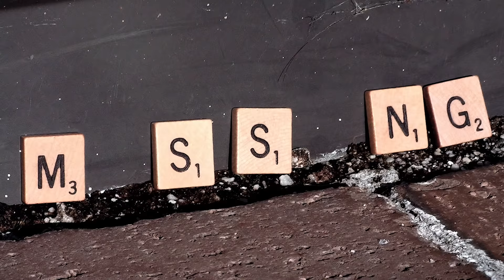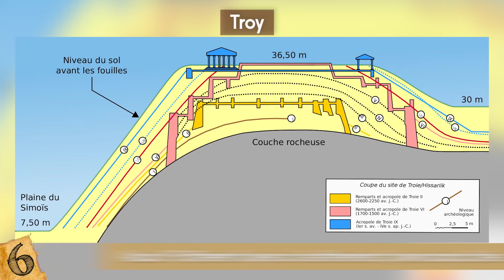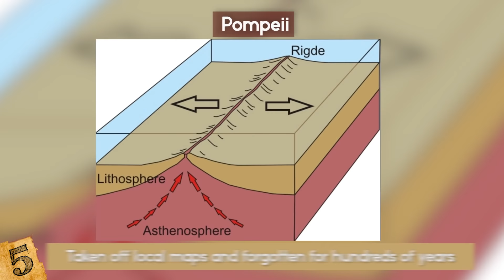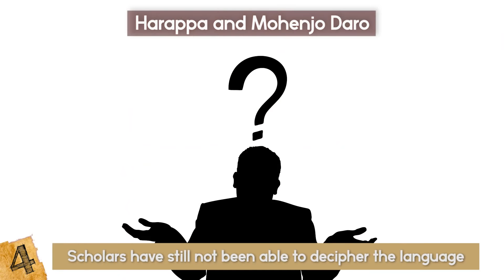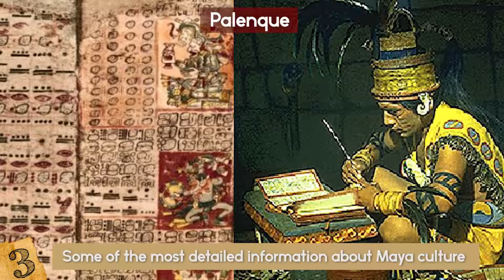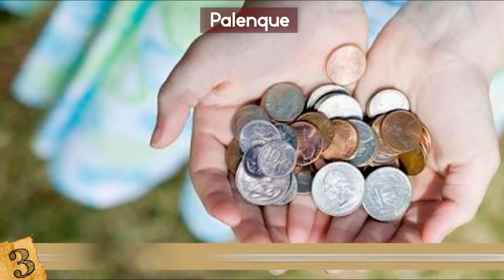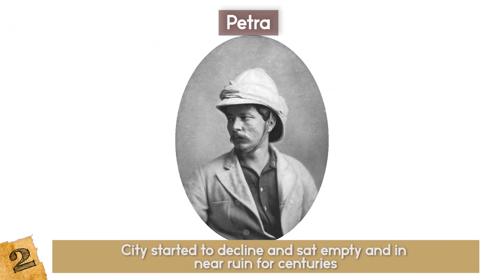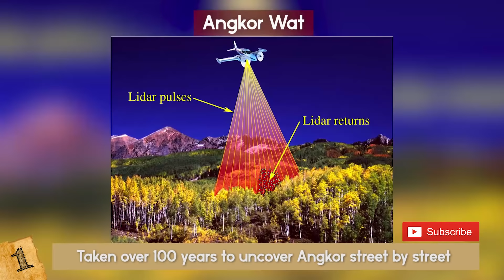Unbelievable LOST Cities Found!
Here is a list of lost ancient cities that have kept their hidden secrets throughout history, but whos mysteries got unraveled when they got discovered by modern day archeologists. Check out these crazy ruins of Troy, Pompeii, Petra, Palenque and Angkor Wat!

6. Troy
The legend of the Trojan War is One of the most powerful stories from ancient Greek literature and forms the basis of Homer’s The Iliad. Most of us have also probably seen the movie. Ancient troy commanded a strategic point at the southern entrance to the Dardanelles, a narrow strait linking the Black Sea with the Aegean Sea. The approximate Location of Troy was mentioned in several works by ancient Greek and Latin authors but was lost for hundreds of years until in the 1800's when scholars Charles Maclaren and Frank Calvert were able to persuade German archaeologist Heinrich Schliemann to Excavate a mysterious mound know as Hisarlik. Everyone else had ignored Maclaren and Calvert claiming that the legend of Troy was just a story based on myth, not history. Of course, Schliemann took full credit for the discovery once he began uncovering the ancient city. Life lessons guys, always trust your instinct and don't let other people take credit for your hard work. The actual site where the city of Troy was located has About 9 different layers of settlements, towns and cities that could have been the Troy led by King Priam whose son Paris, ran away with Helen, wife of Menelaus, King of Sparta. The first and oldest layer dates back to the Early Bronze Age (around 2000 BCE). Later versions of Troy were destroyed by fire, and others by earthquake and war. Then, it was abandoned and forgotten, until the legend became truth.
5. Pompeii
When Pompeii was destroyed by Mount Vesuvius, the City was buried under layers of volcanic rock and ash—frozen in time—until its rediscovery and exploration in the 18th century. Pompeii had a population of between 10,000 to 20,000 people and was famous for its excellent farmland. One of the ironies of volcanoes is that They tend to lure people in because they produce very fertile soil. In the towns below it, most people would not have known that Vesuvius was a volcano or that a Bronze Age settlement in the area had already been annihilated almost 2,000 years before. Vesuvius is actually Inside the exploded skeleton of an older volcano. If you look at an aerial photograph, you can see the remaining ridge of a much larger volcano on the north side. Around 2,000 people were killed in Pompeii from a cloud of scorching gases and thousands of tons of rock and ash that rained down over the city. The powdery ash that buried everyone was so fine that You can even see people's eyelids preserved like a plaster cast. The Emperor Titus declared Pompeii an emergency zone and offered financial assistance for cleanup and recovery. But the buried towns were beyond salvaging. Eventually, Pompeii and Herculaneum were Taken off local maps and forgotten for hundreds of years. Within a few centuries, settlers had repopulated the empty terrain, unconcerned with what lay below. The African plate, on which most of the Mediterranean Sea rests, is actually diving beneath the European plate. Under pressure underground the gases stay dissolved. When the magma rises to the surface it compresses, causing volcanoes to explode. To this day, Vesuvius Remains one of the world’s most dangerous volcanoes; some 3.5 million Italians live in its shadow, and about 2 million tourists visit the ruins each year. Although monitoring devices are in place if there is a major eruption with little warning and the winds are blowing toward Naples there could be another major disaster.
4. Harappa and Mohenjo Daro
The discovery of the Indus Valley civilization (aka the Harappan Civilization) in what is now Pakistan was first recorded in the 1800's by the British. The locals also knew about it before then but there was no widespread archaeological excavation until the 1920s. This mysterious culture emerged nearly 4,500 years ago and thrived for a thousand years, profiting from the highly fertile lands of the Indus River floodplain and trade with the civilizations of nearby Mesopotamia. It remains mysterious because Scholars have still not been able to decipher the language, and instead have to guess at their daily life based on the objects that have been found. Mohenjo-daro and Harappa were highly advanced cities of their time, with Remarkably sophisticated civil engineering and urban planning reaching their golden age between 2,600 to 1900 BCE.
Harappa had a level of Architectural planning that was unparalleled in the ancient world.